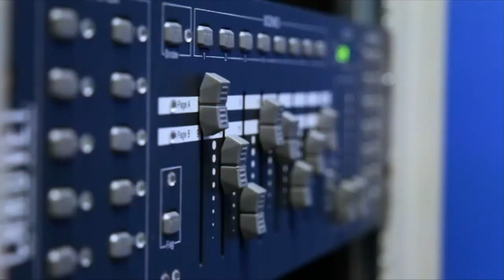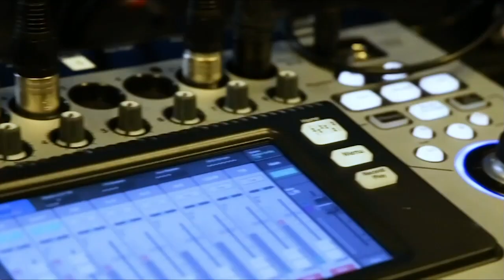Dominic Wilde | CUBEConversation, March 2019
Dominic Wilde, CEO, SnapRoute sits down with Peter Burris for a CUBEConversation at theCUBE Studio in Palo Alto, CA.

Networking needs to step up its game, says SnapRoute CEO

True or False: Technology has become incrementally cheaper and better over the past 20 years?

True seems the obvious answer. However, while price and performance have improved in virtually every sector, one critical technology has not followed the curve. Despite its increased importance in the cloud-computing era, network infrastructure remains relatively expensive and has been slow to evolve.

“Network operations teams have become risk averse, because any time they changed anything the network could break,” said Dominic Wilde (pictured), chief executive officer of networking company SnapRoute Inc. “So they have had to live in a world of no.”

Wilde spoke with with Peter Burris (@plburris), host of theCUBE, SiliconANGLE Media’s mobile livestreaming studio, at theCUBE’s studio in Palo Alto, California. They discussed the problems impeding network innovation and why network costs remain high (see the full interview with transcript here). (* Disclosure below.)

Network is risk averse
Why has networking remained stagnant? “I think it’s because networking has not embraced or driven software economics, whereas compute has in many different aspects,” Wilde said.

Linux was the first trigger for disruption in the software market. Since then, constant innovation has created a market where prices decline yet performance levels rise. “You have an architectural innovation married together with an economic innovation at the software level,” Wilde added.

Yet while compute transformed, network sat on the sidelines. Used every day but ignored unless it broke, it was practical but unglamorous, the jeans and T-shirt to compute’s haute couture. Then software-defined networking brought network into the cloud-computing era. SDN revolutionized networking, making it agile, directly programmable, centrally managed, open standards-based, and vendor-neutral.

This meant centers could use white-box technology for network switchers and routing hardware. “There was great hope that this would drive a real economic revolution in networking,” Wilde explained.

In reality, SDN only increased the problems. “We added overlays over the top and abstracted the underlying network and added more layers of complexity and expense that added to the complexity and decreased manageability rather than helping it,” Wilde stated.

The need for separate network models, with different operational limits for on-premises, public and private cloud added costs and restricted options. This caused a bottle neck for companies wanting to adopt a hybrid-cloud model. Meanwhile, network operators struggled, attempting to work within a changing, dynamic cloud environment with “a set of tools and a set of products that only enable them to build a very static and very brittle, distributed … system, distributed network,” Wilde said.

A new paradigm in network operating systems
SnapRoute saw that cloud architecture could be harnessed to deliver fast, secure network service that was efficient and easy to manage. “We are in the container age … let’s embrace containers,” Wilde stated.

SnapRoute launched the industry’s first a cloud-native network operating system in February of this year. “It’s a fully containerized microservices architecture from the ground up,” Wilde said.

One benefit of the containerized approach is that it “looks like a set of programmable services to the DevOps world,” according to Burris. It also enables a new economic model without the “monolithic footprint” of the white-box approach.

Combining SnapRoute’s software with white-box infrastructure dramatically reduces overhead, according to Wilde. “We’re giving the opportunity to deliver control and the opportunity to innovate to operators. But, most significantly … we’re about 50% the price of any of the legacy, incumbent vendors,” Wilde said.

Watch the complete video interview below, and be sure to check out more of SiliconANGLE’s and theCUBE’s CUBE Conversations.  (* Disclosure: SnapRoute Inc. sponsored this segment of theCUBE. Neither SnapRoute nor other sponsors have editorial control over content on theCUBE or SiliconANGLE.)